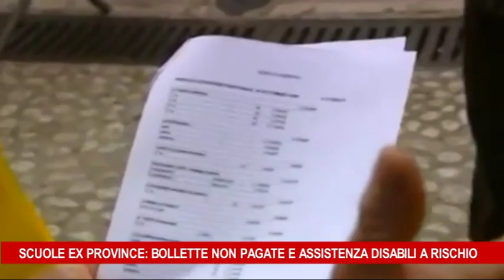Scuole ex province, bollette non pagate e assitenza disabili a rischio